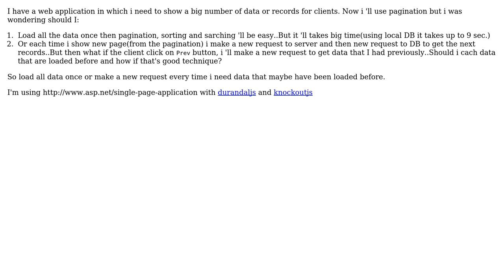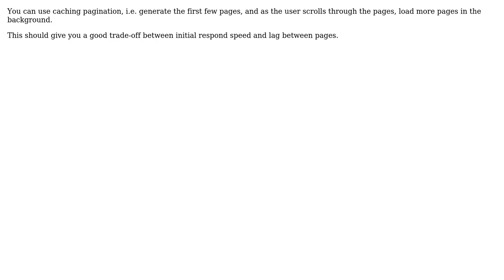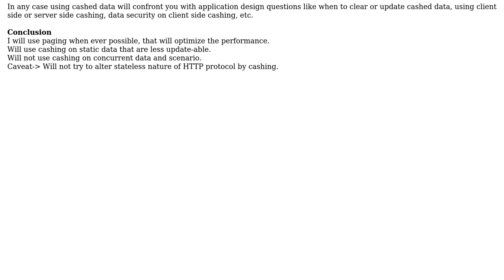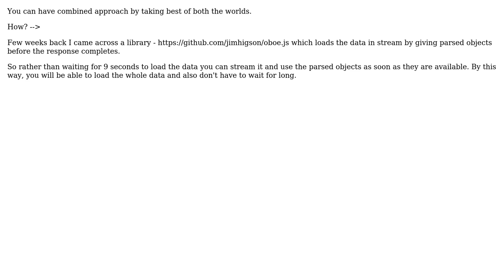Software Engineering: Display large amount of data to client through pagination (5 Solutions!!)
Software Engineering: Display large amount of data to client through pagination

With thanks & praise to God, and with thanks to the many people who have made this project possible! | Content (except music & images) licensed under CC BY-SA | Music | Images & others | With thanks to user Neil user Mohsen Heydari user Mike52 user Julia Hayward user ebram khalil user akp and the Stack Exchange Network Trademarks are property of their respective owners. You are responsible for your own actions.